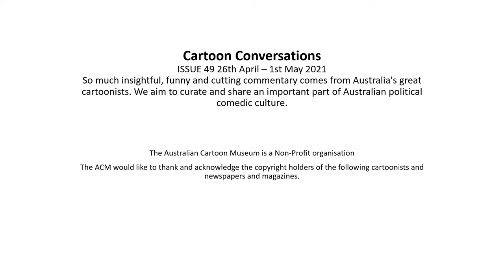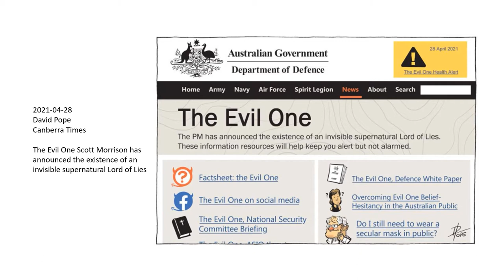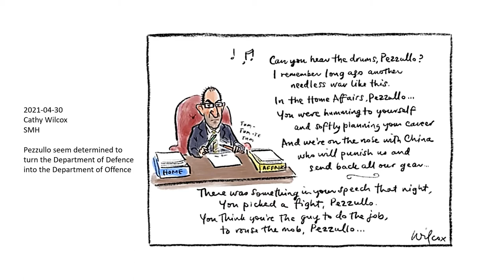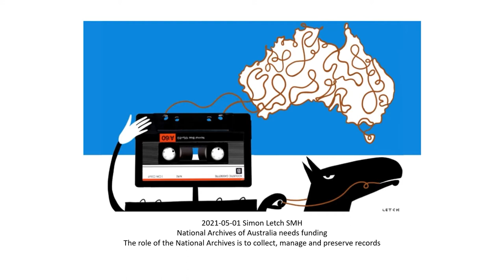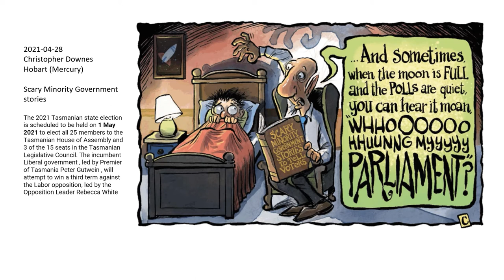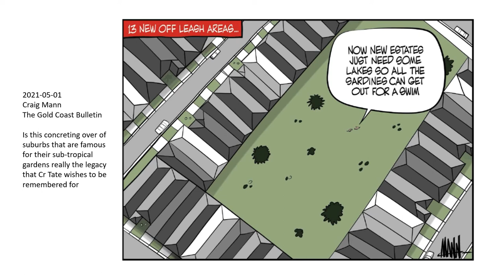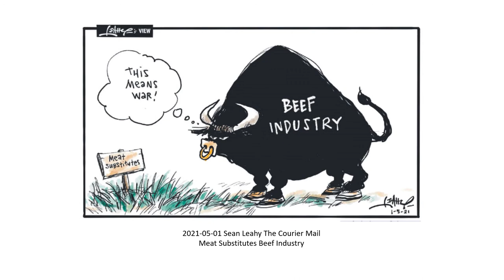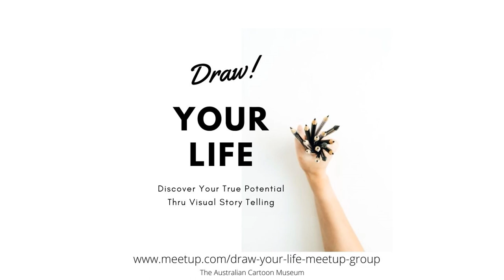Cartoon Conversations ISSUE 49 26th April – 1st May 2021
So much insightful, funny, and cutting commentary comes from Australia's great cartoonists. We aim to curate and share an important part of Australian political comedic culture.

The Australian Cartoon Museum is a Non-Profit organisation